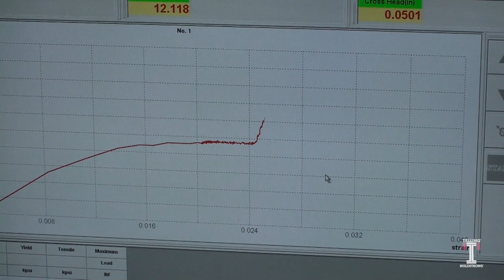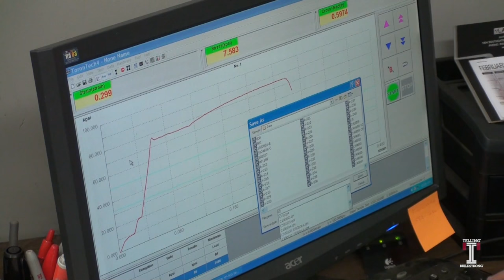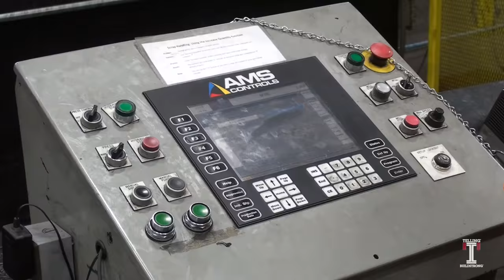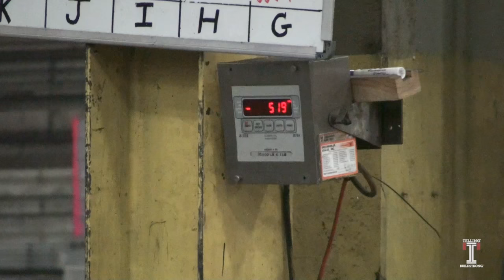Telling Industries - How Metal Studs are Made